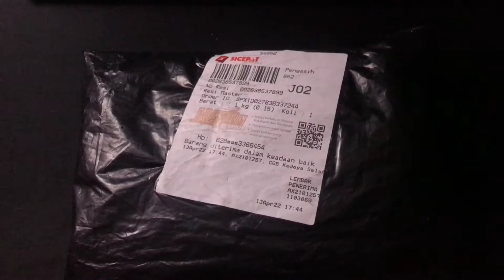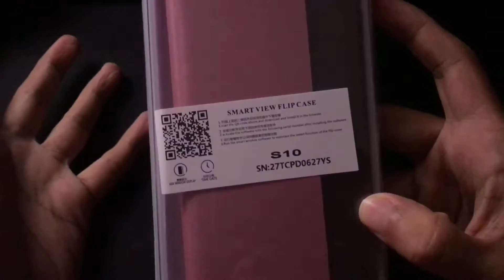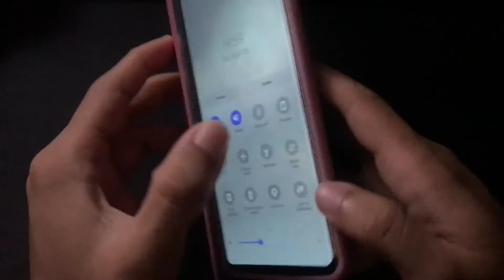REKOMENDASI CASING HP TERBAIK DAN MURAH SAMSUNG, UNBOXING SMART VIEW FliP CASE FOR SAMSUNG S10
kali ini aku beli sebuah flip case untuk Samsung galaxy s10. penasaran dengan isinya langsung saja tonton

✅ Device Yang Sering Ku Pakai